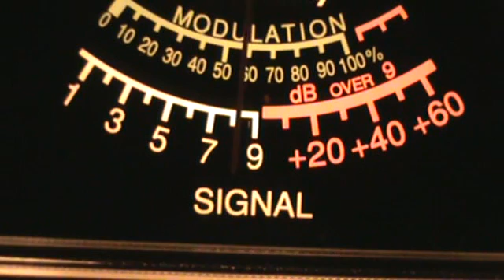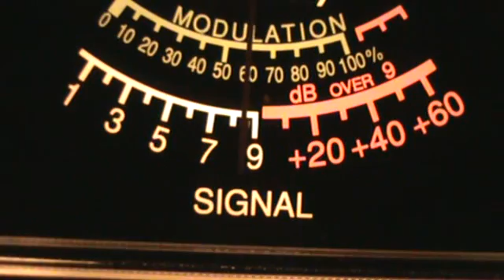5-28-2011 Ch 14 Roll Call pt5.wmv